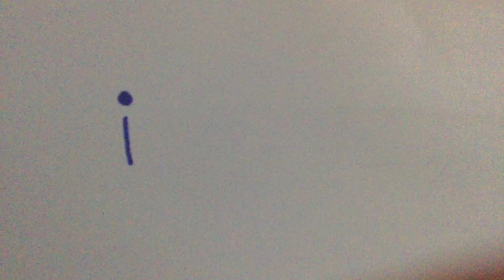Find the ball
Cup stacking stop motion video